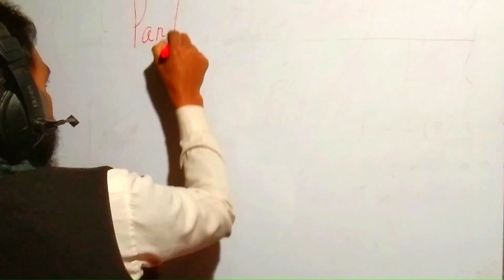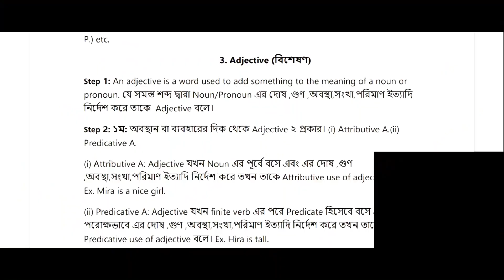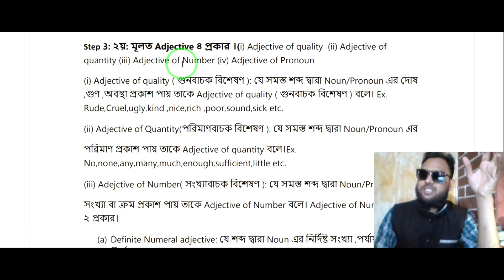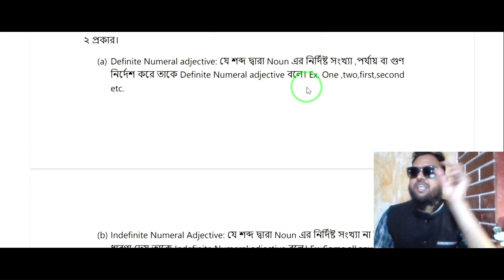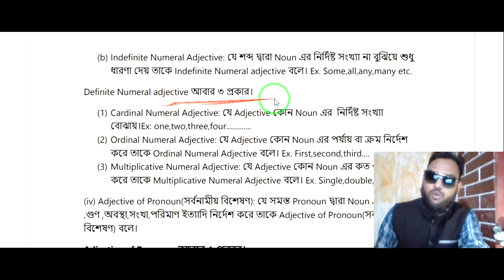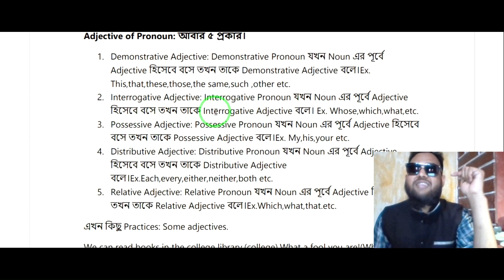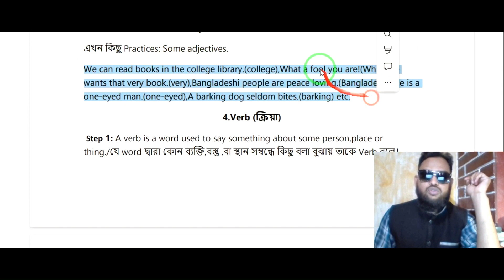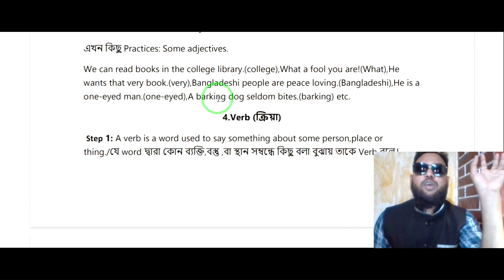SSC & HSC;CLASS NUMBER-3;PARTS OF SPEECH;ADJECTIVE;FULL CLASS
parts of speech,noun,pronoun,adjective,adjective .